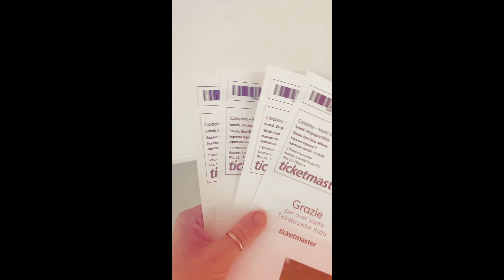ColdPlay Milan 2023 (all the emotions in 1 minute)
26 Giugno 2023: il primo grande concerto per Linda e Tommy.. tanta energia e lacrime di gioia! Ospite della serata: Zucchero